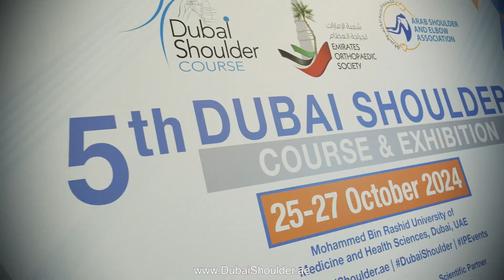DubaiShoulder 2024 - Day 1 Highlights!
Today marked the exciting start of DubaiShoulder 2024! The first day was filled with enriching sessions and dynamic discussions that set the stage for a fantastic conference.

There’s still a chance to join us tomorrow for key sessions on Rotator and Massive Cuff Repair and more! Don’t miss out on the opportunity to engage, learn, and network with experts from around the world.